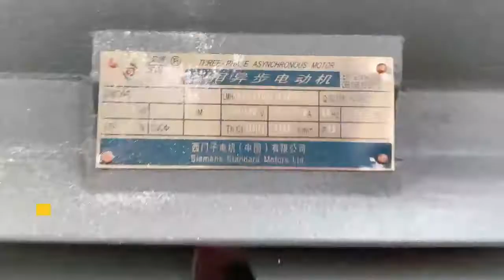250mm PVC Ceiling Machine/Extrusion line for PVC wall panel,Cielo raso PVC Laminado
Ms Beryl

pvc wall panel making machine is used to produce pvc wall panel with width normally from 250mm to 300mm with different section shape and height. The surface of pvc wall panel can be made of double color printing, hot stamping and lamination so that the
 surface of the panel can make marble,wooden design of product.
By changing the mould, the production line can also produce pvc profile,pvc edge banding,ect,.

La máquina para fabricar paneles de pared de PVC se utiliza para producir paneles de pared de PVC con un ancho normalmente de 250 mm a 300 mm con diferentes formas de sección y altura. La superficie del panel de pared de pvc puede estar hecha de impresión a doble color, estampado en caliente y laminado para que el
  La superficie del panel puede hacer mármol, diseño de madera del producto.
Al cambiar el molde, la línea de producción también puede producir perfiles de pvc, bandas de borde de pvc, etc.

يتم استخدام آلة تصنيع لوحة الجدار البلاستيكية لإنتاج لوحة الجدار البلاستيكية بعرض عادة من 250 مم إلى 300 مم مع شكل مقطع مختلف والارتفاع. سطح لوحة الجدار البلاستيكية يمكن أن تكون مصنوعة من الطباعة الملونة المزدوجة ، وختم الساخنة والتصفيح بحيث
  سطح لوحة يمكن أن تجعل الرخام ، وتصميم خشبي للمنتج.
عن طريق تغيير القالب ، يمكن لخط الإنتاج أيضًا إنتاج ملف تعريف PVC ، ونطاق الحافة PVC ، إلخ.